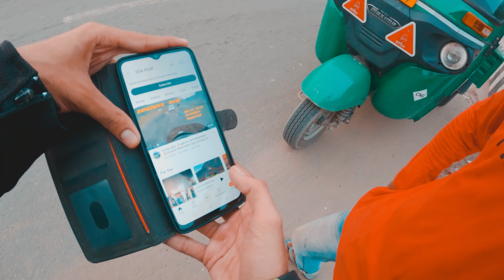Mein aah gya wapis 😎| I'm Back, Baby! | Comeback Motovlog | SSA FILM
My name is Sunny, I make vlogs about my life and the things around me.
(lifestyle vlog, Motovlog, travel vlog,)

My Mobile {Honor 9n}

Motorola G40 Fusion

Editing in Adobe Premier Pro

Guy's if you are interested in youtube
So please watch my vlog
Related to travel, lifestyle, cinematic, broll, Motovlog and daily vlog

Mere vlogs family content hote hai 🙏🏻
Namaste, Adaab, Sat Shri Akal ji, kem cho